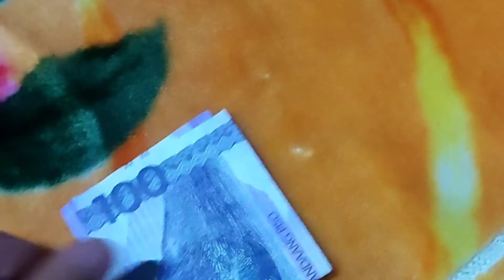LOGIC FLAYING FISH | NAHIRAPAN KAKAISIP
"Infuse your life with action. Don't wait for it to happen. Make it happen. Make your own future. Make your own hope. Make your own love. And whatever your beliefs, honor your creator, not by passively waiting for grace to come down from upon high, but by doing what you can to make grace happen... yourself, right now, right down here on Earth."

(Hmmm)❤

"Savoir n'est rien, imaginer est tout. Rien n'existe que ce qu'on imagine. Je suis imaginaire. C'est exister cela, je pense ! On me rêve et je parais ! "

(Sms)
(Follow Me on)
Tiktok👉 @Johncelpaulnunez